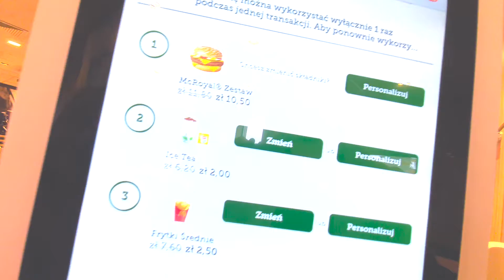TRENING NÓG NA SIŁOWNI | ZOSTAŁEM WYRZUCONY Z KFC?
»»ROZWIŃ OPIS«««

Witam na kalane BicPower z tej strony Huberty, a dzisiaj robimy trening nóg na siłowni, trening był nagrywany przed ogłoszeniem czerwonej strefy w Polsce.